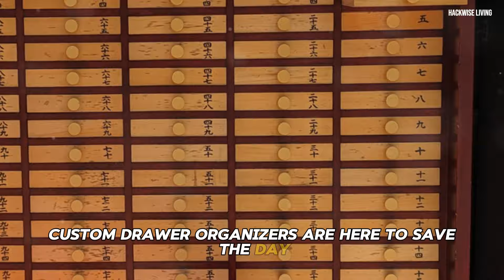12 Essential Organization Hacks to Declutter Your Home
Welcome back to HackWise Living!

Is clutter taking over your home? Today, we're sharing 12 essential organization hacks that will help you declutter and organize your space efficiently. These tips and tricks are designed to maximize your storage, simplify your life, and create a tidy, harmonious living environment.

In this video, we cover a range of organization hacks that will help you tackle every room in your house. Learn how to maximize closet space, organize your pantry, create a functional entryway, and utilize under-bed storage. Discover effective methods for tidying up your bathroom, managing cables and cords, creating a command center, and organizing your fridge. We'll also show you how to repurpose everyday items for storage, keep your desk clutter-free, streamline your wardrobe, and maintain an organized laundry room.

0:00 - Introduction
0:14 - Labeling
0:47 - Turning Chaos into Calm
1:25 - Baskets
2:00 - Time-Saving Wonders
2:39 - Spice Racks
3:17 - Closet
4:06 - Magnetic Strip
4:52 - Floating Shelves
5:31 - Glass Jars
6:05 - Custom Drawers
6:54 - Cable Management
7:36 - Hidden Desks